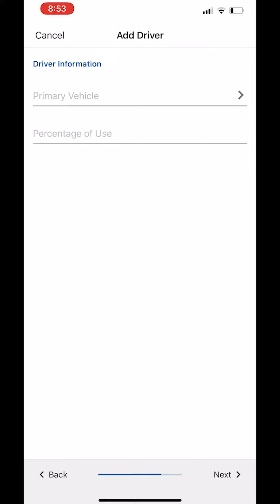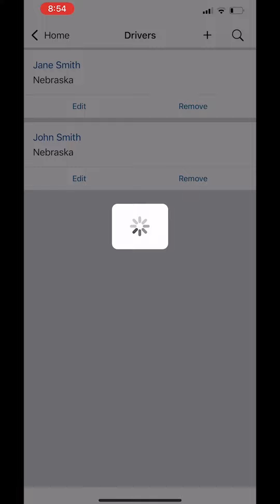How To Add a Driver in the CSR24 Mobile App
Learn how to add a driver to your policy in the CSR24 mobile app.